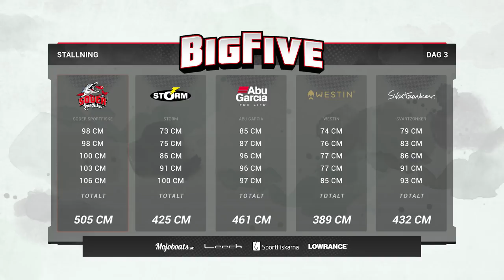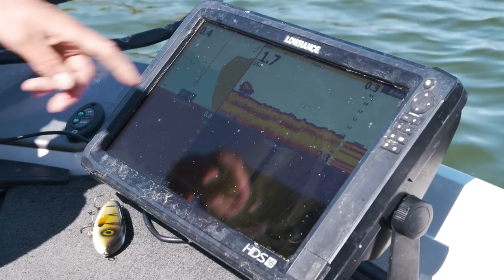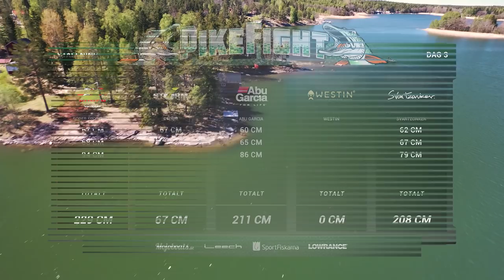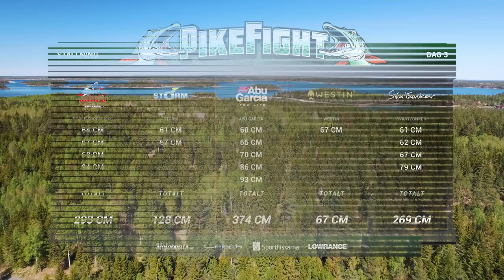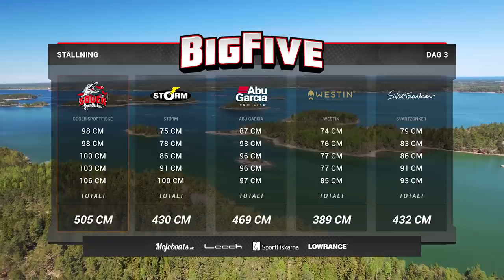Pike Fight 2017 - Episode 5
Once again the teams meet in a battle of giants. This time, Söder Sportfiske challenge four instead of three other big brands within the sport fishing industry, and settle this on three classic pike grounds. This is Pike Fight 2017.

to see all the gear used in Pike Fight.